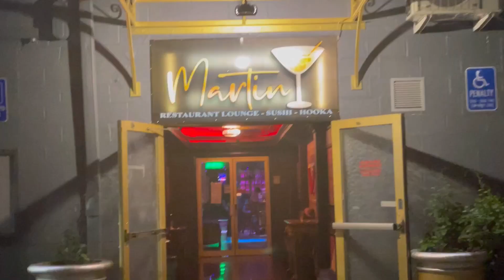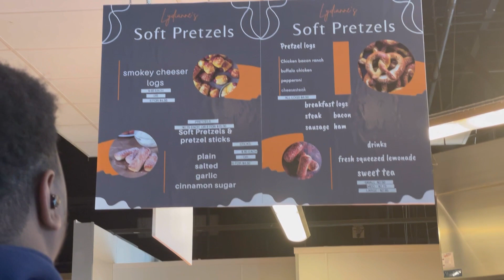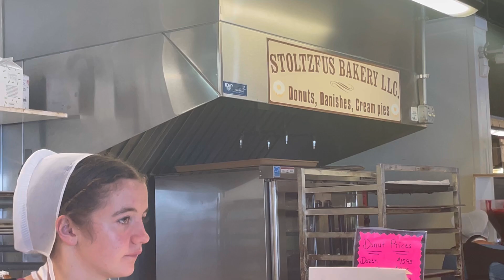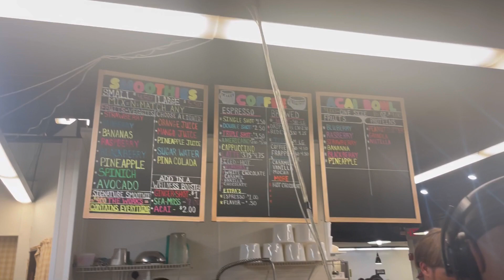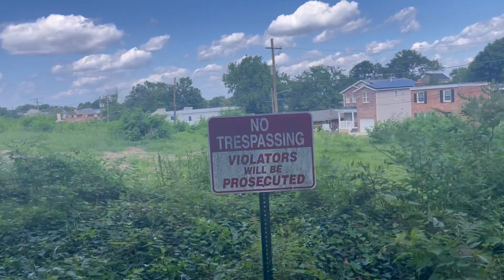VLOG Kid Free Weekend + Lounge + Nature Walks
Join me as I go out to enjoy the nightlife at Martini’s lounge in Falls Church, VA, get great food at the Amish Market in Laurel, MD and take some me time for some walks. Hope you’ll enjoy the vlog!